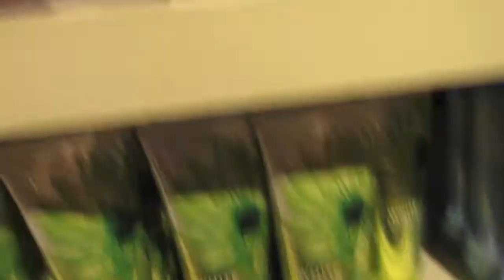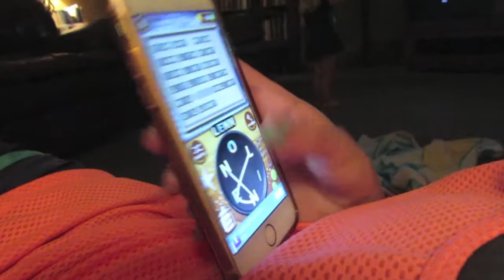США: Несостоявшаяся фотосесия - 22 июня 2017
В новой серии влога: спортивный лагерь, лагерь группы поддержки, шопинг с дочерьми в Ютика сквере, уточки, фонтан, кофе, выступление Скарлетт, сумка Анжелик, возвращение Габриэла, родительское собрание, вечер.